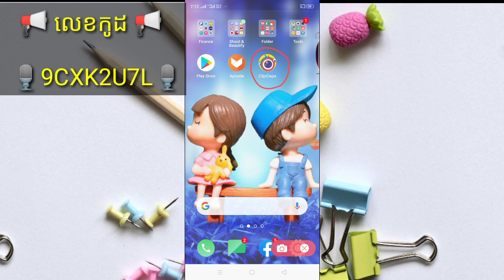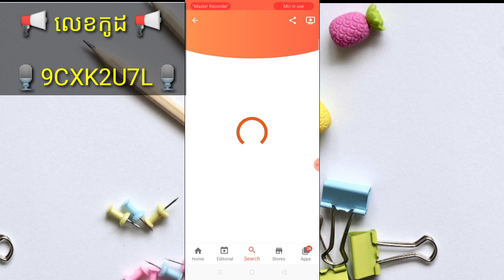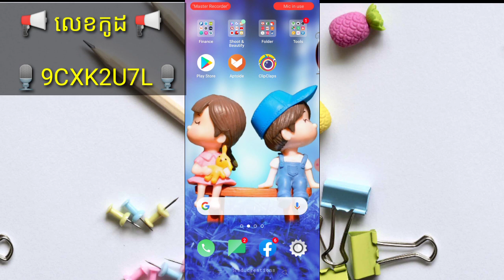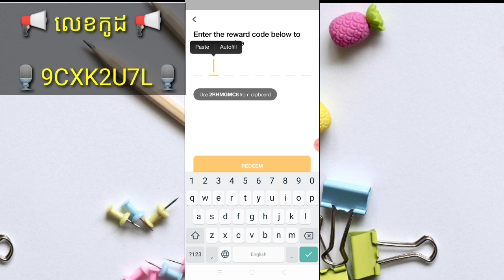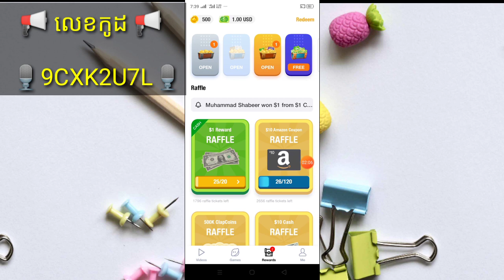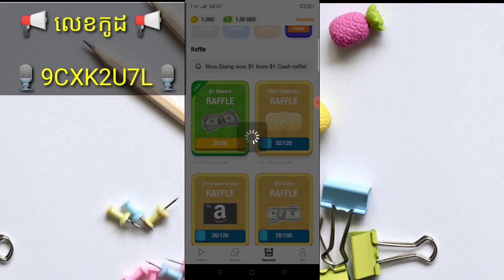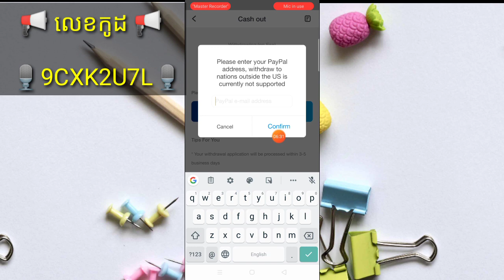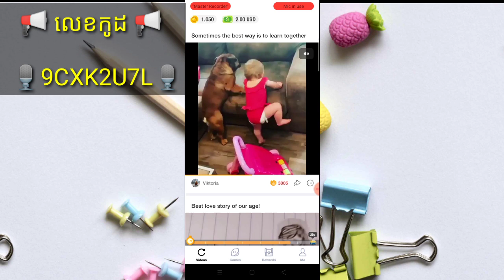កម្មវិធីហ្គេមរកលុយថ្មី ClipClaps ចុះឈ្មោះភ្លាមបាន 1$ ភ្លាម គ្រាន់តែចុចមើល Video បានលុយ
🎈នៅក្នុងវិដេអូនេះ ញុមចង់បង្ហាញ កម្មវិធីហ្គេមរកលុយថ្មី ClipClaps ចុះឈ្មោះភ្លាមបាន1$ ភ្លាម គ្រាន់តែចុចមើល Video បានលុយ ។ ✔️[ KH Money Online ]✔️

🎈 លេខកូដណែនាំ 🎈 [  🎙️9CXK2U7L🎙️ ]

🎈©អាចមើលវិដេអូរកលុយផ្សេងៗបន្ថែម®🎈